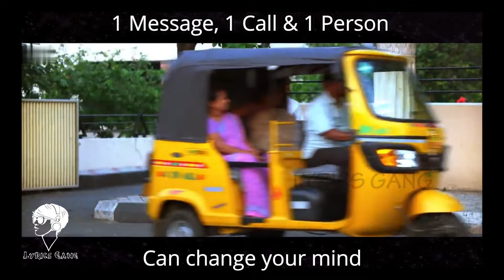May Jitna tuja Romantic Song